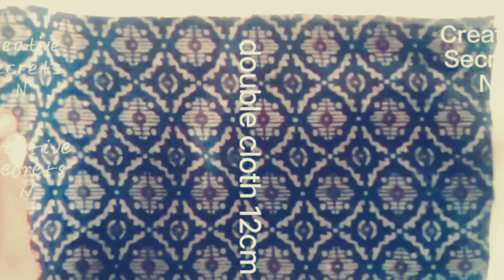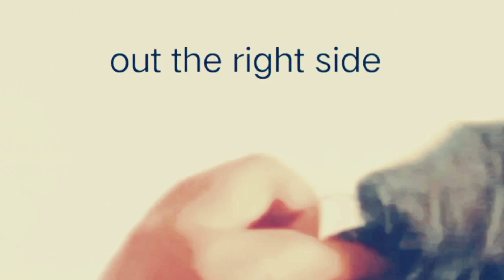12 hand sewing masks scraps fabric with needle thread simple easiest methods easily cutting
how to make easily cutely lovely masks by hand sewn masks without machine with needle thread fast cutting method easiest method